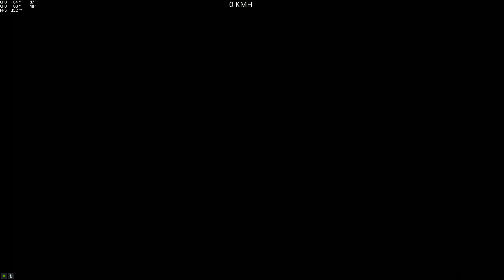(MegaRampe) 26° Mega Rampa Ratatopos (Ene79Loca) [GTA 5 PC]